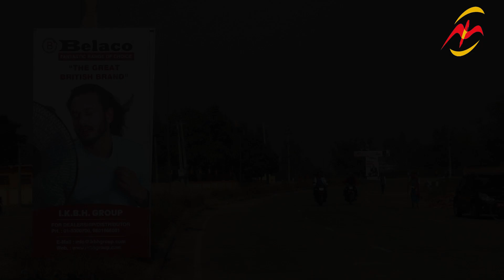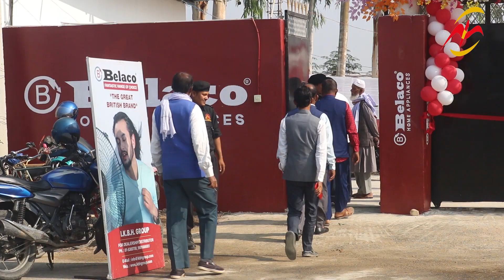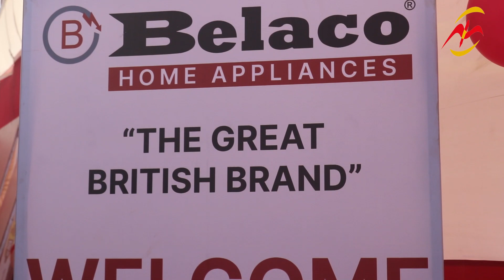विदेशको सीप र पूँजी स्वदेशमा : जनकपुरमा 'बेलाको' ब्राण्डको शाखा उद्घाटन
Gyaneshwor, Kathmandu, Nepal
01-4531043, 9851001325